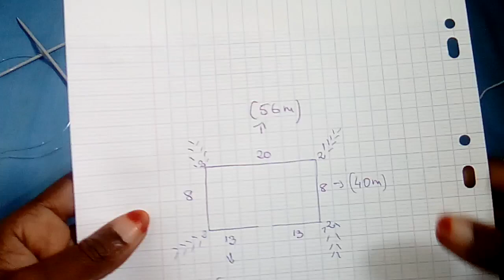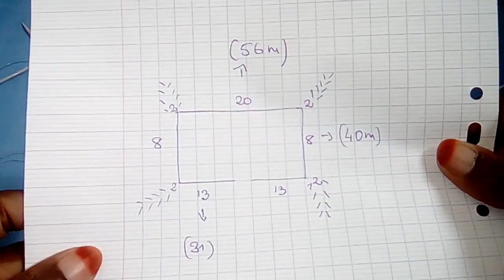Tuto tricot brassière top down au tricot, cardigan pour bébé au point ajouré de 0-9 mois part: 1/3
Bonjour les amies 😊
J'espère que vous vous portez bien je suis hyper contente de vous en ce début de semaine un nouveau tutoriel un tricot pour un bébé spécial taille naissance avec un point ajouré vraiment magnifique et j'espère qu'il va vous plaire aussi.